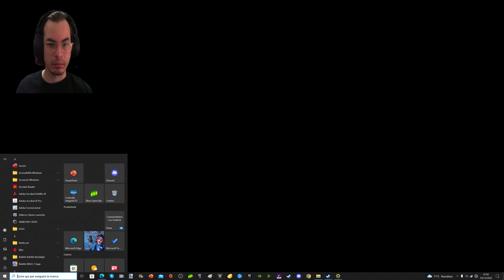Marvel's Midnight Suns Gameplay ITA Part 44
Buona visione!